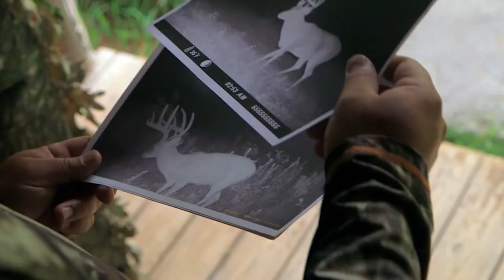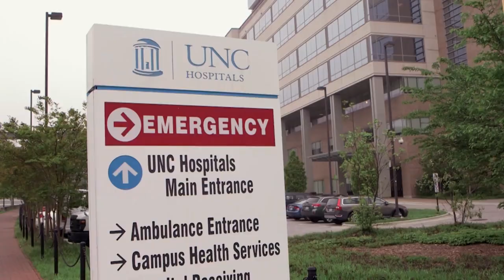Hunter's Ability To Walk In Jeopardy After Fall From Tree | Fight To Survive S2 EP8 | Wonder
Deer hunter Nathan Holcomb plummets from his tree stand. Every hunters' worst nightmare becomes Nathan's reality. With a broken back paralyzing him, Nathan must crawl out on his own to find help.

Fight to Survive tells the inspiring true stories of outdoorsmen who have faced down death in the wilderness and lived to tell their story. Adventurer, author and survivor Craig DeMartino hosts the series, journeying to meet other survivors and hear their stories. Each week, Craig takes a survivor back to the flashpoint of their ordeal as they share with him their very own fight to survive. This series takes the audience right into to some of the most majestic and dangerous places in North America. From the exciting action to the inspiring comebacks, these stories will remind us all that faith, determination and human spirit can do anything when faced with the ultimate Fight to Survive.